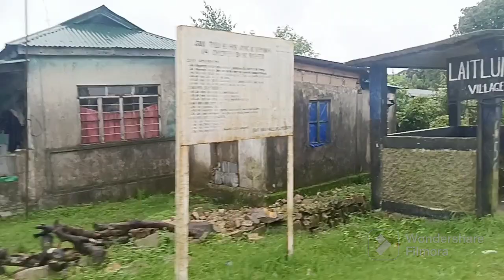এখন সুন্দৰ ঠাই @shilong @laitlum canyan